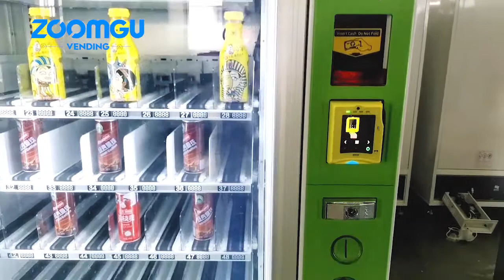Zoomgu Vending Machine with lift system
* Exported to Romania
* mini elevator vending machine